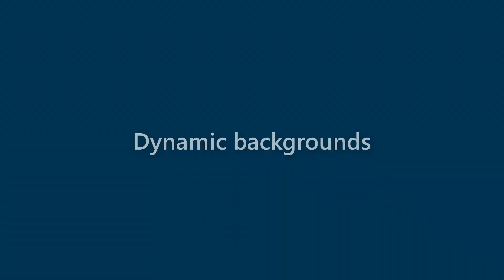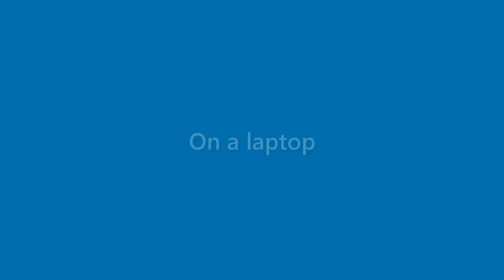Nicolas Klein - appearance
Name Look - Nicolas Klein - appearance. In this video we present "Nicolas Klein" name look and feel in various scenarios.
This video will cover:
How does "Nicolas Klein" look as a personal letterhead?
How does "Nicolas Klein" look on a business card?
How does "Nicolas Klein" look on a computer/laptop screen?
How does "Nicolas Klein" look with different background colors?
How does "Nicolas Klein" look with various fonts?